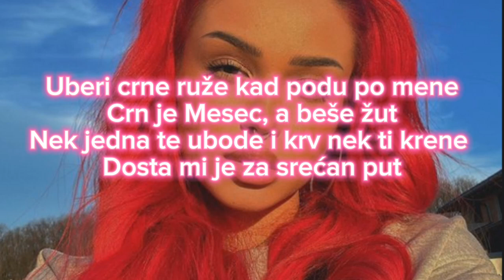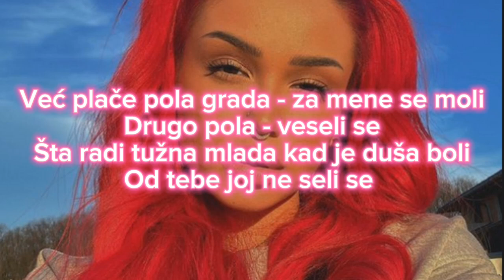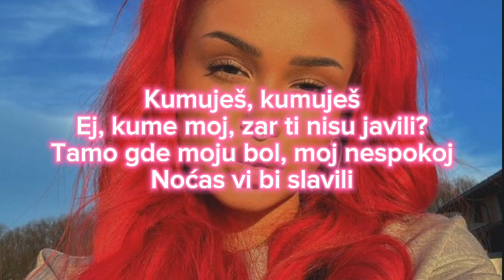Breskvica Kume Moj (lyrics/tekst)❤️❤️❤️